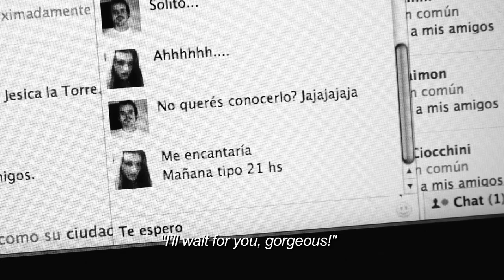The Night of the Chihuahua. Official Trailer. English subtitles.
Feature film by Guillermo Grillo, starring Benjamín Rojas, Talo Silveyra, Josefina Silveyra, Iván Espeche, Inés Palombo, Graciela Stefani.
La Noche del Chihuahua, trailer con subtítulos en inglés.
¿Querés colaborar?